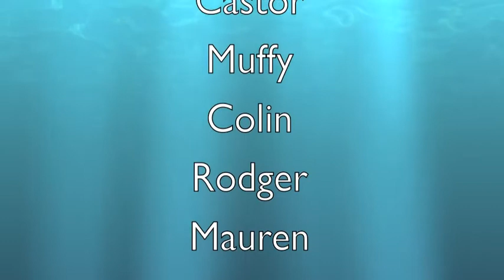the big adventure